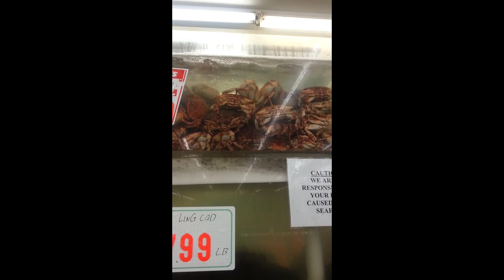Chinese Food It is sickening اكل صيني مقزز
nihal sad